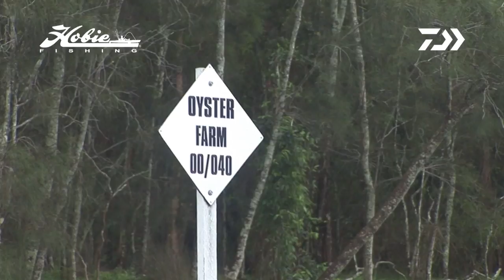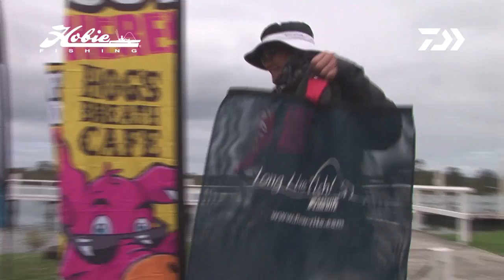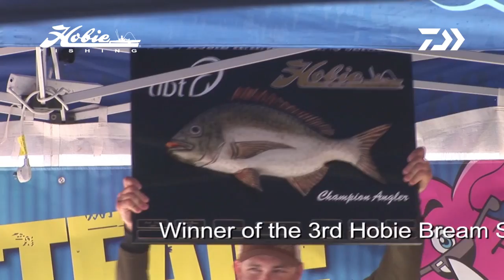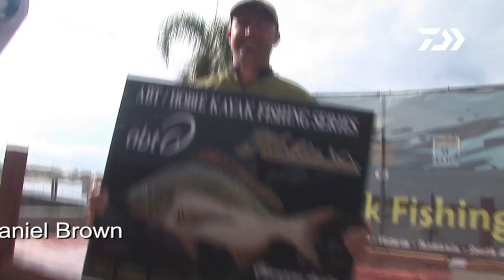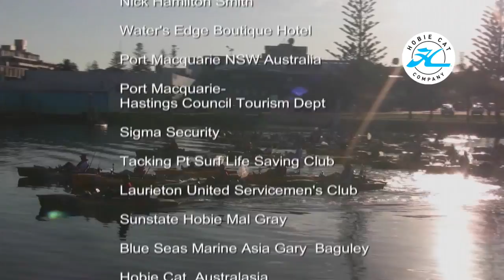Hobie Fishing Worlds 1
In 2011 anglers from five countries headed to Port Macquarie, Australia and competed in the 1st Daiwa Hobie Fishing World Championship.  Competitors fished from identical Hobie Mirage Pro Angler kayaks, provided by Hobie Cat Australasia.  Yellow fin bream were targeted on two pristine waterways. What evolved was "Serious Fishing and Serious Fun" and the first ever Daiwa Hobie Kayak Fishing World Champion was crowned.